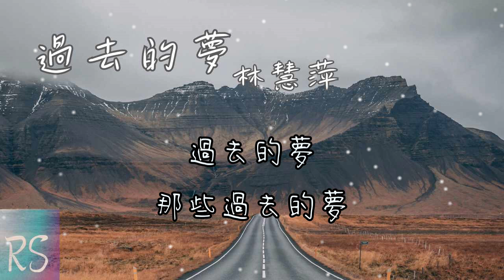過去的夢 - 林慧萍【過去的夢 那些過去的夢 過去的情 那段過去的情】(動態歌詞)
作詞：字憶蘭
作曲：字憶蘭
編曲：王豫民

什麼都不用說
什麼也說不出口
分離的淚水
就算是這場愛情的紀念

不要再擁抱
不要再說祝福
已是分離的時刻
別問別問 如何還能繼續

過去的夢
那些過去的夢
過去的情
那段過去的情
過去的夢
那些過去的夢
過去的情
那段過去的情

什麼都不用說
什麼也說不出口
分離的淚水

不要再擁抱
不要再說祝福
已是分離的時刻

過去的夢
那些過去的夢
過去的情
那段過去的情
過去的夢
那些過去的夢
過去的情
那段過去的情

不要再擁抱
不要再說祝福
已是分離的時刻

過去的夢
那些過去的夢
過去的情
那段過去的情
過去的夢
那些過去的夢
過去的情
那段過去的情